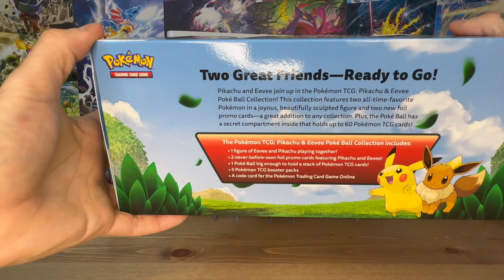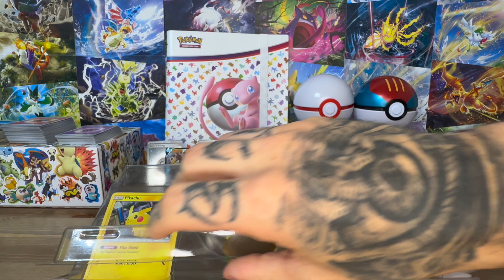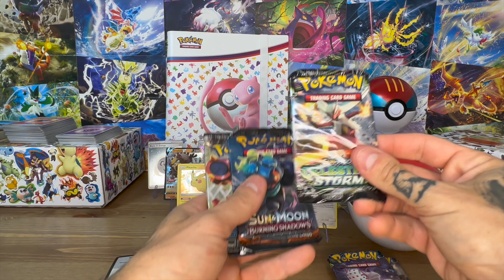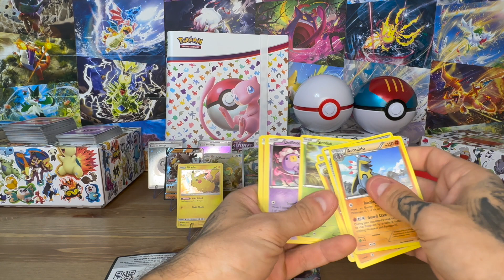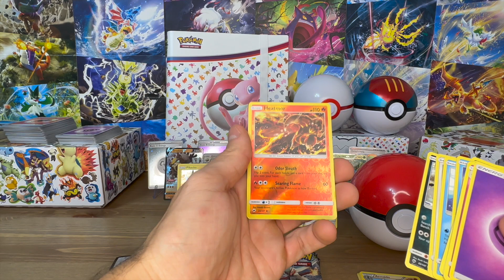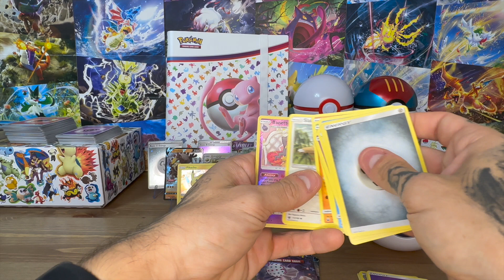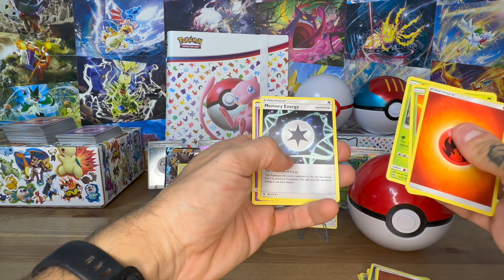🔥🔥 We found a Pikachu & Eevee Poke Ball Collection!!